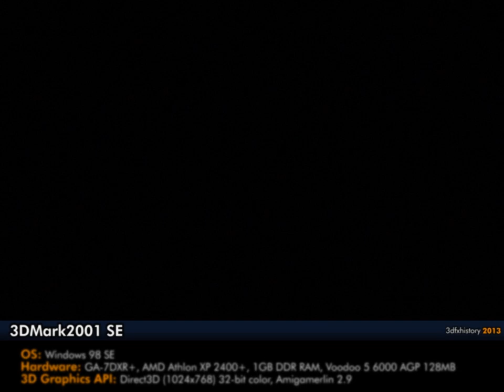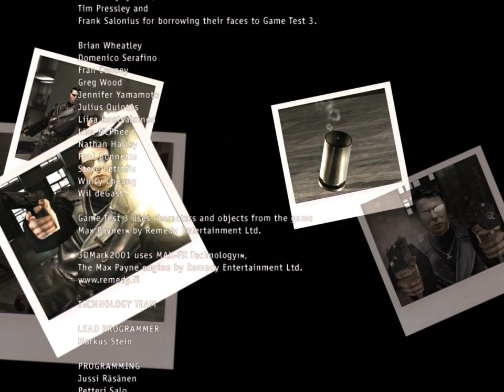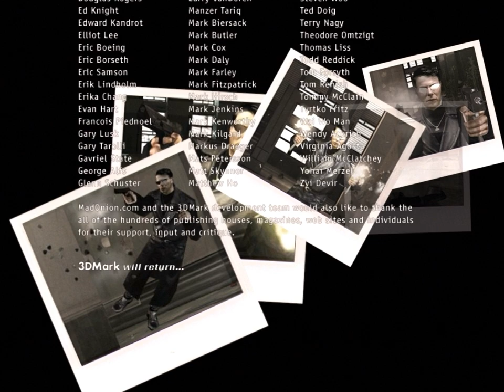3dfx Voodoo 5 6000 AGP - 3DMark2001 SE - Demo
3DMark2001 SE
Release Date: 2002
Publisher: MadOnion.com
Mode: Demo
OS: Windows 98 SE
Hardware: GA-7DXR+, AMD Athlon XP 2400+, 1GB DDR RAM, Voodoo 5 6000 AGP 128MB
3D Graphics API: DirectX 8.0, Direct3D (1024x768) 32-bit color, Amigamerlin 2.9